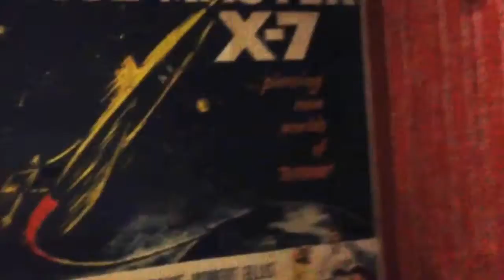Matrixlord Adventures 19:Abandoned Movie Theater!